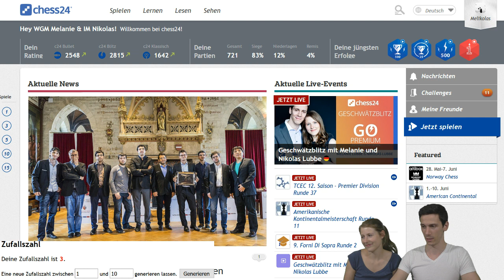Geschwätzblitz mit Melanie und Nikolas Lubbe – 10.06.2018